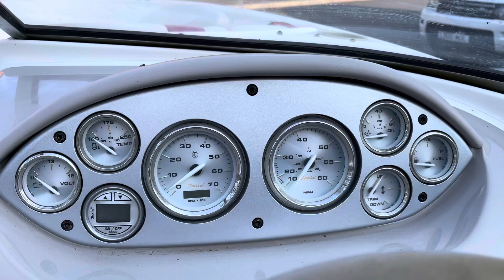19 July 2021